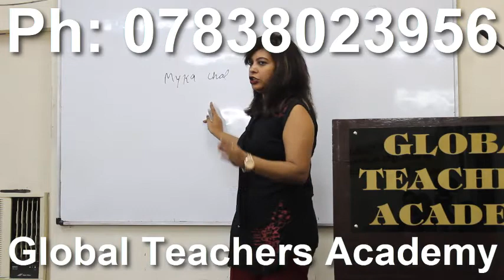best online public administration best online online public administration online coaching public ad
best online public administration , best online , online public administration , online coaching public administration